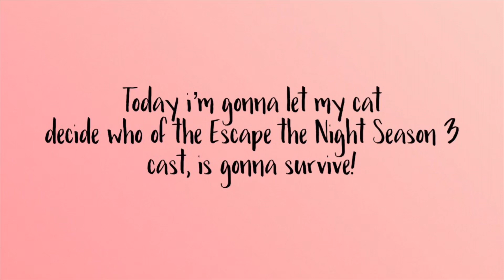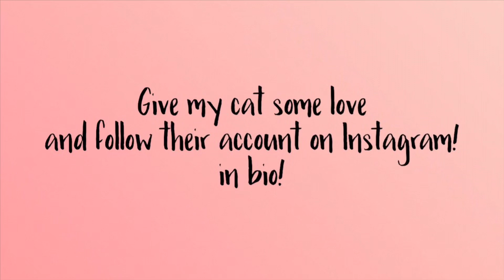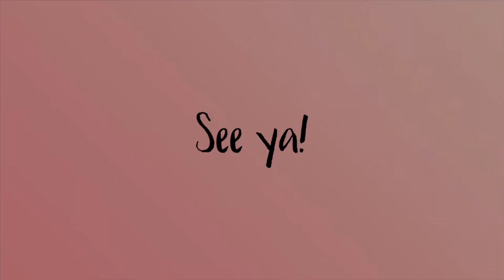Letting my CAT decide who survives Escape the Night S3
FOLLOW THE CATS - @clnjb_cats
- Roblox (i know, lmao): liamPJE1107, xx_Emily24xx